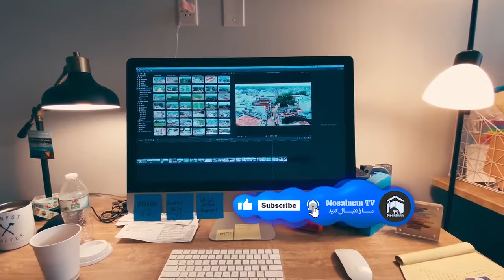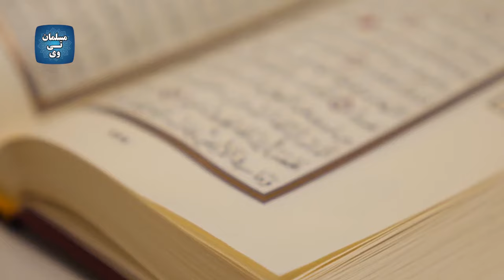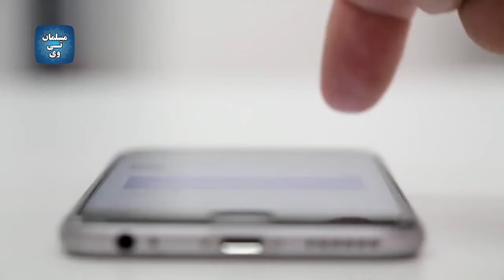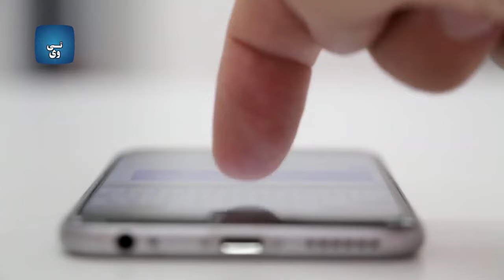داستان شجاعت حضرت علی (ع) در جنگ حنین و ماجرای فرار خلفای اهل سنت در غزوه اوطاس - مسلمان تی وی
در این کلیپ به داستان شجاعت حضرت علی (ع) در جنگ حنین و ماجرای فرار خلفای اهل سنت در غزوه اوطاس - مسلمان تی وی پرداختیم
بهترین ویدئوهای یوتیوب در لینک زیر 👇